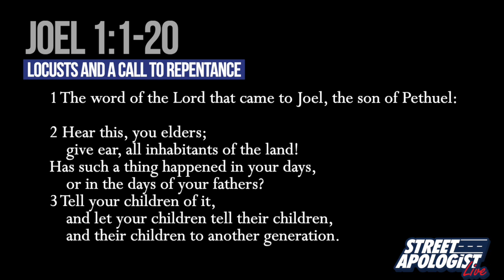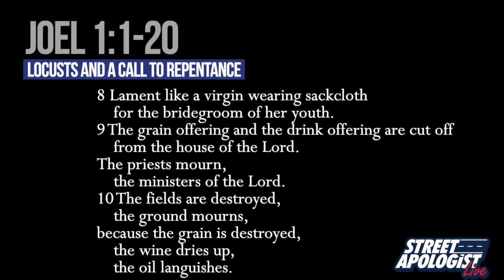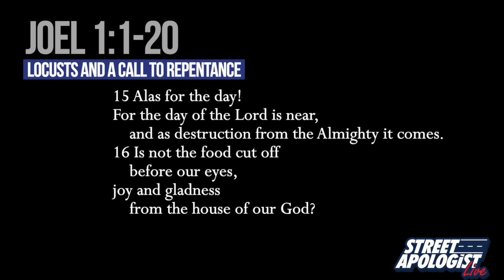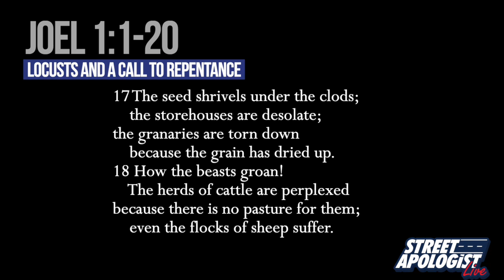Locusts & A Call to Repent [video message]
Locusts are gross. You know what's worse? An unrepentant heart. This study is from Joel in the OldTestament.

NOTES: “The Day of the Locust”
God is sovereign over creation, nations, individuals). Focus on God as a Divine Warrior-Judge. God disciplines his people, judges enemies. BIG THEME: DAY OF THE LORD - but the near day and the far away day.

I. THE WORD OF THE LORD (JOEL 1:1)
1:1 –Prophecy as proclamation of God’s message. Word (debar) of God – his message. JOEL BEN PETHUEL: ‘Yo’el’ (“Yahweh is God”). Means same thing as Elijah, except different order. Dad = Pethuel (“the straightforwardness or sincerity of God). DATE: An 8th century BC prophet? Temple was there, per 1:14, 16, 2:17, so pre-586 or after 515. Pseudo-Epiphanius indicates original home in Reuben; operated in the environs of Jerusalem.

II. THE DAY OF THE LORD (JOEL 1:2-4)
1:2 – Leaders, general pop. (drunks, farmers, vinedressers, priests)
1:4 - Other locust plagues designed for repentance not heeded in Amos 4:9. Plague what God threatened in Deut 28:38 happened to Egypt 12:29-30. King Sargon II’s hymn to his god Nanaya (BC 721-705). matches Joel – locusts plaguing Palestine. Romans called them ‘burners of the land’ which is what locust lit. means. In Arabic jarad = to scrape clean.

“When Africa was a Roman province, it was attacked by a large number of locusts. Having eaten everything, leaves and fruits, a formidable swarm of them was drowned in the sea. Thrown up dead on the coasts, the putrefaction of these insects so infected the air as to cause a pestilence so horrible that in the kingdom of Masinissa alone 800,000 and more are said to have perished.”  – Augustine, City of God 3.31

John D. Whiting ‘Jerusalem’s Locust Plague’ National Geographic, 28 December 1915: 511-550:
“In Jerusalem … attention was drawn to them by the sudden darkening of the bright sunshine, and then by the veritable shower of their excretions, which fell thick and fast. … The clouds of them would be so dense as to appear quite black.”

III. THE COMMAND OF THE LORD (1:5-14)
1:5 –Hosea connects idolatry with alcohol and 9:1-2 but Joel 2:24 mentions overflowing wine vats at a future date as a good thing… also see Hosea 4:8–12

The Samarian Ostraca has many receipts for wine (as well as oil and barley) – wine was readily available in the North in the 8th (South, too?). The names of those involved often included the name of the pagan deity BAAL. drunkenness like sin: “All sin stupefies the sinner. All intoxicate the mind, bribe and pervert the judgment, dull the conscience, blind the soul and make it insensible to its own ills.” -E.B. Pusey 1953, p 161. Awake and weep! Wail!

1:6 –Lions’ teeth? Pliny the Elder in his Natural History (1:212) reports some locusts could even gnaw through doors? Lioness (more fierce, kills the prey). personification ‘nation of locusts’.
1:9 –Grain (flour/oil Lev 2:1-16) and wine (Lev 23:13) were part of the daily sacrificial offerings and symbolized the continuing fellowship of the Lord and his people. The priests were allowed to have some so they would now have less to eat as well (Lev 2:3, 10).
1:10 -Literary Art: personification the ‘ground mourns’. We also see that our sin affects the environment god has created for us, from plant to beast.
1:11 -Joel mentions temple services 13, 9, harvest 10-11 wedding 8 – supposed to be times of gladness but now ‘gladness fails the sons of men’.
 1:12 –part of the shame is the sheer emptiness now present where something great once was. eg, the giant void left where the twin towers once were is shocking – a national tragedy.
1:14 –commands: Hear! Put on sackcloth! Set aside a time for fasting! Proclaim a solemn assembly”. Joel calls for a real fast, Isa, Jer, and Zech condemn the outward sham (See 2:13).

IV. THE CRY TO THE LORD (1:15-20)
1:15 –“alas” [ahah in Hebrew] imitates the sound of someone getting the wind knocked out of him. Wordplay = destruction [sod] from the Almighty [sadday] paraphrase – “a shattering from Shaddai”. Theological, literary skill=my God (13a) your God (13b, 14) our God (16)
1:18 –Rom 8:17-25, Isa 65:25

“Just as the locust plague was a foretaste of the day of the Lord for Judah, so, too, the major crises that invade our lives serve as a diminutive day of the Lord for us. We are reminded that there will be an ultimate day of the Lord, a final day of judgment when He will judge the nations, the church, and each person. In a sense, the end of our lives will be a day of the Lord for us, an accounting of our righteousness through Christ. In the meantime, God does use what we go through to remind us that we are accountable to Him and to call us to return to Him.” - Lloyd J. Ogilvie, The Preacher's Commentary.